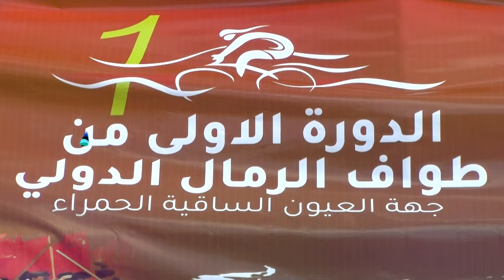اختتام سباق الدرجات الجبلية وتسليم الجوائز بساحة أم سعد بمدينة العيون